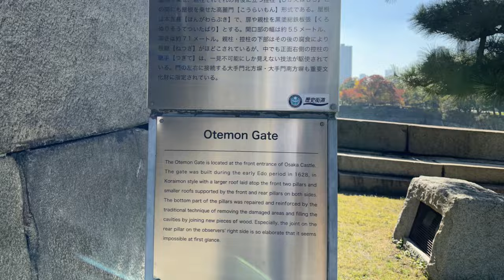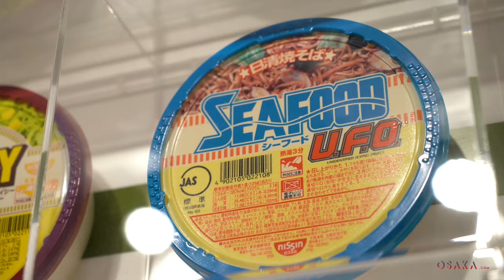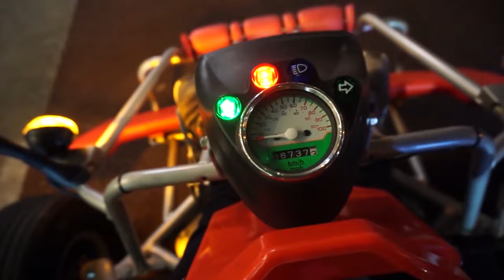Top 10 Places To Visit in Osaka, Japan 2024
If  you're visiting Osaka for the first time, we have some good news: It's a great city to explore.

Osaka is Japan's second-largest metropolis, but it still has plenty of secrets to uncover. It's well-known as a shopping destination, but it also has a lot to offer in terms of food and entertainment. The city also has a unique cultural vibe that makes it stand out from Tokyo and Kyoto.

It’s a city with a lot of history, but it also has a lot to offer in the way of modern change. It’s a very interesting place to visit because it’s got so much going on all at once. You can feel like you’re in the middle of history, but you also get to see how things have changed over time. Osaka was once the capital of Japan, so you can't help but feel like you're walking through history when you visit this place.

It is really a must-visit spot because it truly has something for everyone. There are so many different places that you can go and experience something new every day. With all this history behind it, there’s no doubt that Osaka holds a special place in Japanese culture—and it has plenty more to offer!

People are friendly and outgoing, even if they don’t speak your language fluently! If you go into any store or restaurant there will be someone who speaks English or other languages so that they can help you navigate around town if need be.

To help you get started on your trip, we've rounded up our favorite things to do in Osaka! Whether you're looking for shopaholic heaven or an afternoon spent soaking up the sun at a shrine, this video has got you covered.